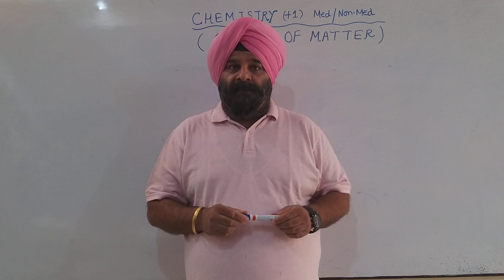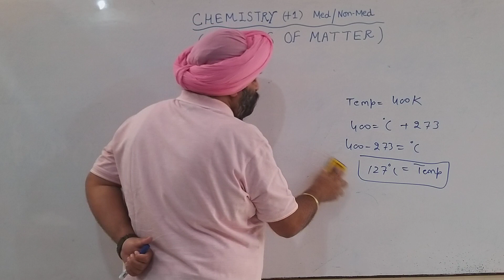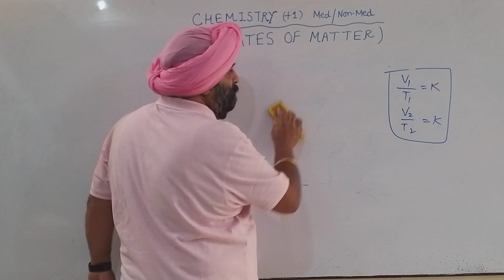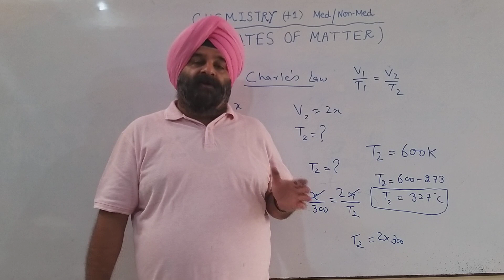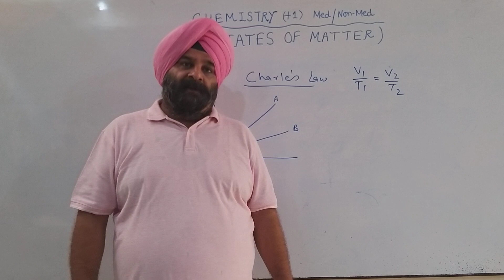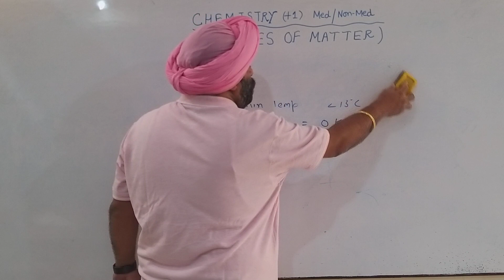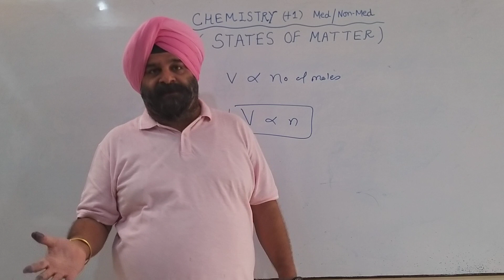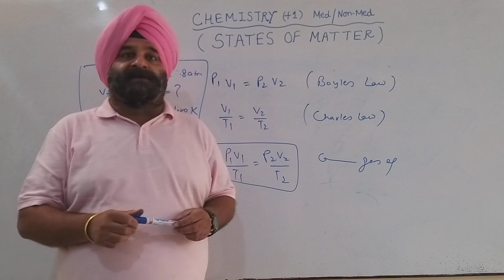STATES OF MATTER (PART 2) 10+1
CHARLES LAW & AVOGADRO'S LAW